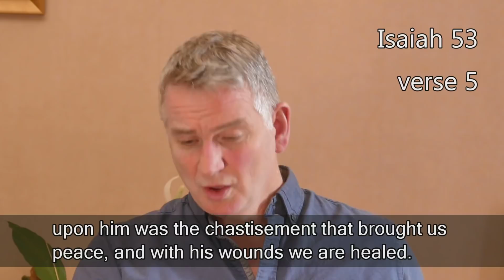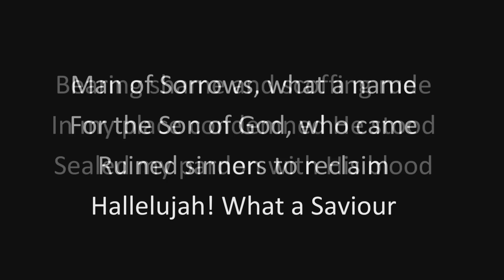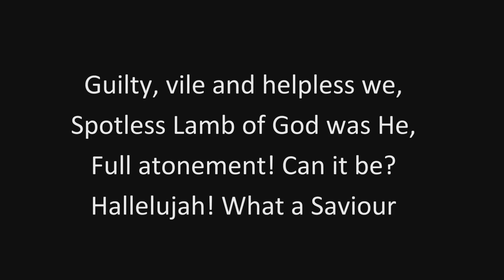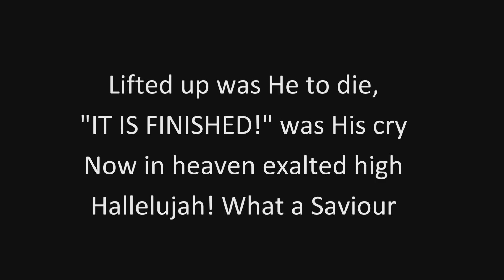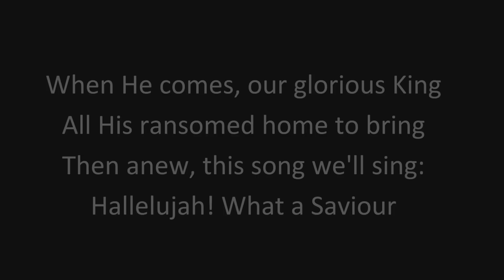10th April Good Friday - Why is Good Friday so good?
Join Pastor Rob as he reminds us of the true meaning of Good Friday